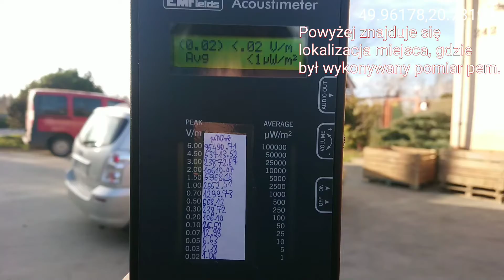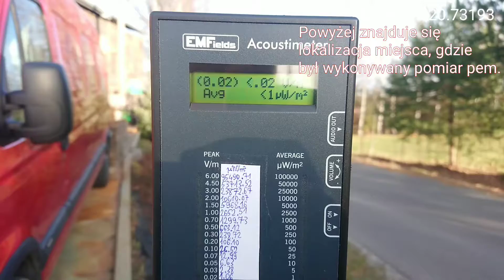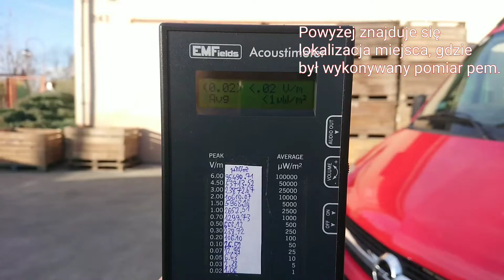Pomiar pem w.cz. w Dębnie obok budynku gospodarstwa sadowniczego nr 242